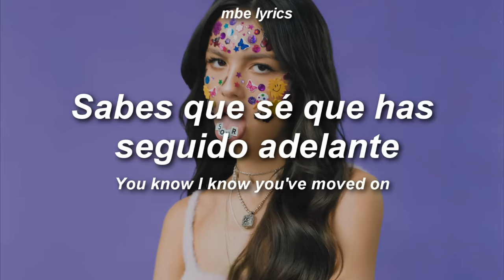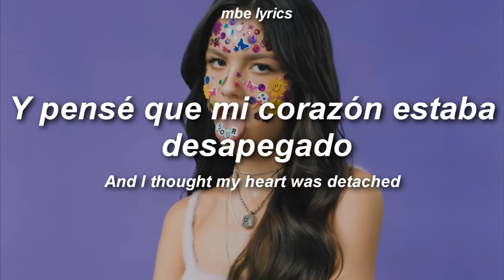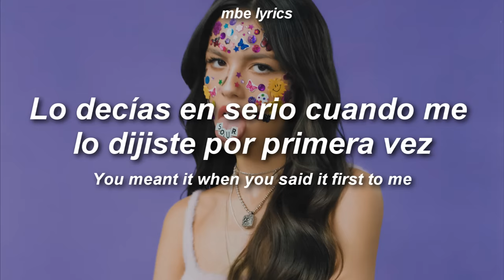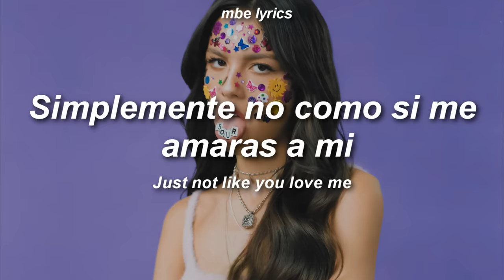Olivia Rodrigo - Happier | Sub Español / Lyrics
Olivia Rodrigo - Happier Letra Español
Olivia Rodrigo - Happier Sub Español
💲No monetizo/gano dinero con ninguno de mis videos subidos, si deseas apoyar al canal con cualquier cantidad puedes hacerlo a través de💲 :

🕳️Perdón por si encontráis fallos en las letras,
os intento traer las traducciones lo más rápido posible, agradecería
que comentárais los errores en los comentarios para corregirlos, saludos!🕳️

And now I'm picking her apart
Like cutting her down will make you miss my wretched heart

I hope you're happy but don't be happie